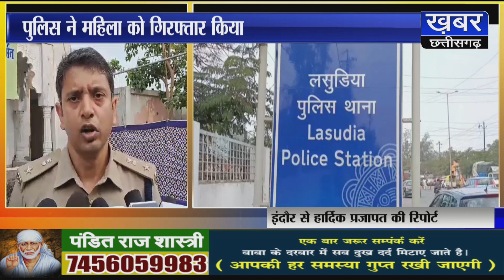इंदौर : महिला ने कारोबारी को फंसाया,वीडियो वायरल की धमदी देकर मांगें 30 लाख